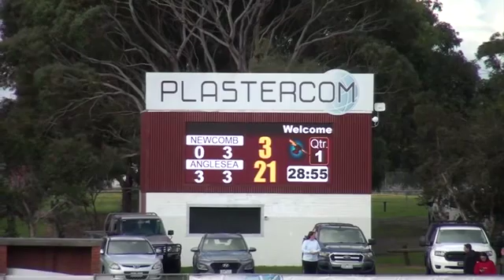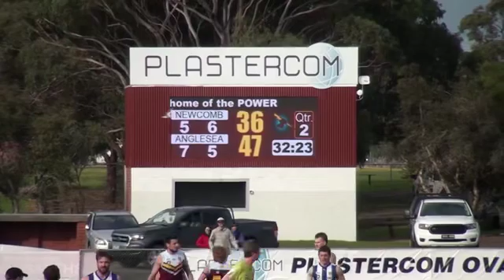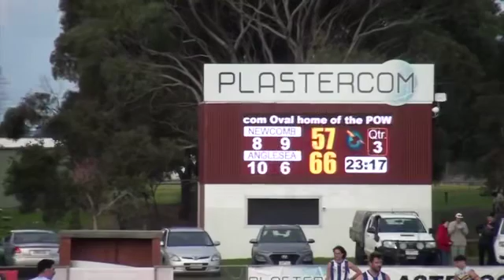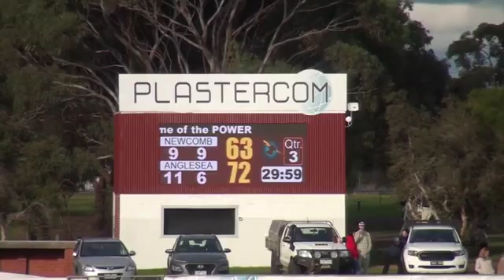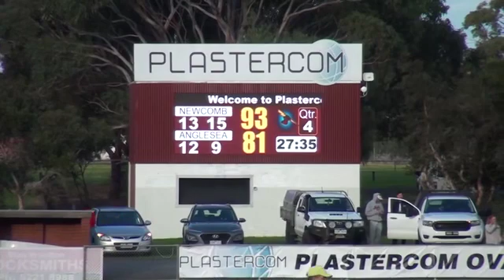BELLARINEFL RD18 - NEWCOMB VS ANGLESEA